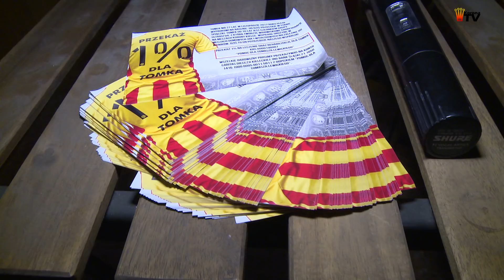Złocisto-Krwiści po godzinach - Jakub Żubrowski i Piotr Malarczyk (22.03.2018 .)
Zapraszamy do obejrzenia wideo z czwartkowego spotkania z cyklu "Złocisto-Krwiści po godzinach". Gośćmi kibiców byli Jakub Żubrowski i Piotr Malarczyk. O co pytali naszych piłkarzy fani Korony Kielce? Odpowiedź w materiale wideo!